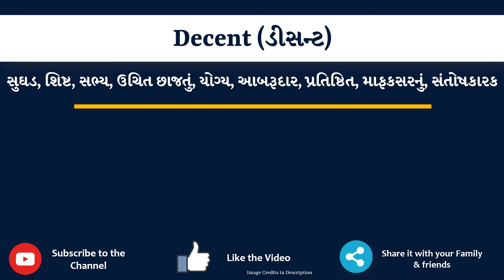Decent Meaning in Gujarati | Decent નો અર્થ શું છે | Decent in Gujarati Dictionary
આ વિડિયો માં તમે Decent નો Gujarati માં અર્થ સમજશો અને એની સાથે Decent નું pronunciation પણ શિખશો. એટ્લે કે તમે Decent ના meaning ની સાથે સાથે એ પણ શિખશો કે Decent ને કેવી રીતે બોલાય, Decent ને બોલવાની સાચી રીત કઈ છે.

Decent in sentence

Decent in English sentence

Decent in Gujarati sentence

Decent no vakya ma prayog

Decent na sentence

Decent na vakya

Decent meaning in gujarati

Decent's meaning in gujarati

Decent मीनिंग इन गुजराती

Decent का मतलब गुजराती में

Decent નો ગુજરાતી માં અર્થ

Decent નો મતલબ ગુજરાતી માં

Decent meaning in gujarati as per gujarati dictionary

Decent meaning in gujarati as per Sentence Dictionary

Sentence dictionary

Gujarati dictionary

Decent in dictionary

Decent in sentence

Decent no arth su che

Decent no arth shu che

Decent no matlab shu che

Decent no matlab su che

Decent meaning

Decent pronunciation

Decent meaning with examples and sentence

Decent explained with sentence example

what is the meaning of Decent in gujarati

gujarati meaning of Decent

typing of Decent in gujarati

તો બસ એક મિનટ માં શીખો Decent શબ્દ ને.

Lets learn Gujarati Meaning of Decent in detail

Decent નો gujarati માં meaning

Decent ના આ examples થી સમજીએ

Minal has a decent job in UK.

He seemed like a decent sort of a person.